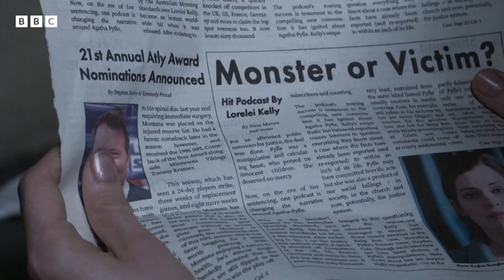The Secrets She Keeps Series 2 | Trailer - BBC Trailers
After a family is shattered by an unforgivable crime, explosive secrets and chilling twists await in the second instalment of this psychological drama.

Watch The Secrets She Keeps on iPlayer from 13 August